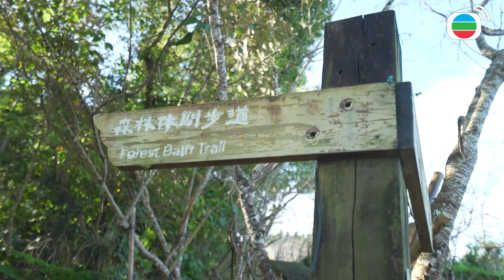【香爆注意｜林襄旅遊節目2023】台灣IG女神林襄化身一日森林系女神遊南投！住進超有Feel小木屋有榻榻米還可以木桶泡浴！！｜林襄｜林映暉｜台灣旅遊｜綜藝精華｜林襄綜藝 2023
台灣IG女神林襄化身一日森林系女神遊南投！住進超有Feel小木屋有榻榻米還可以木桶泡浴！！